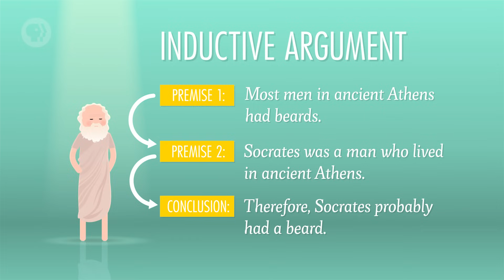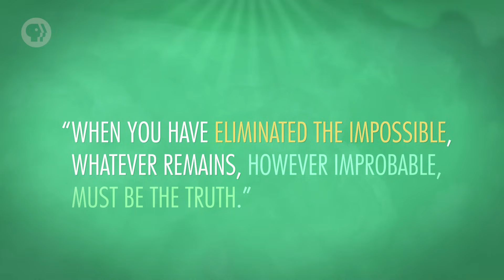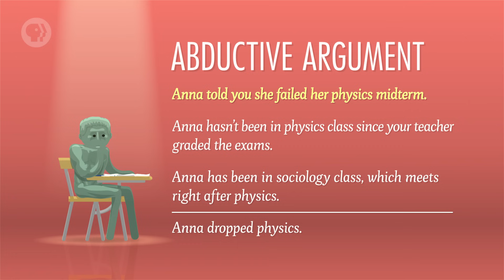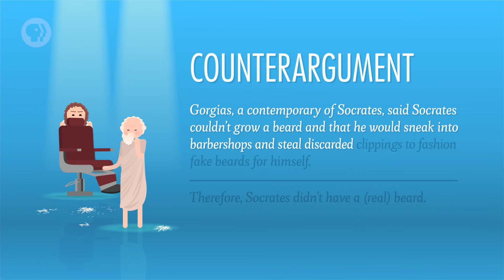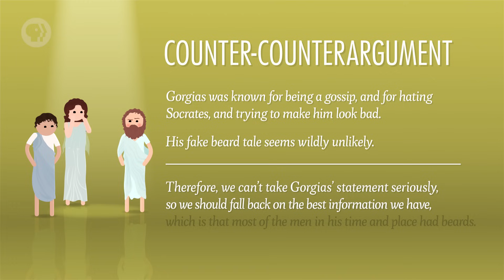How to Argue - Induction & Abduction: Crash Course Philosophy #3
We continue our look at philosophical reasoning by introducing two more types: induction and abduction. Hank explains their strengths and weaknesses, as well as counterarguments and the Socratic method.